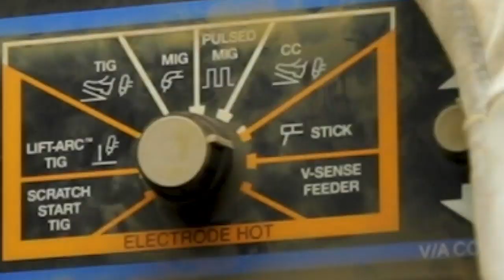Welding Program at Long Beach City College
Learn how to become a welder from teachers with real world experience. Classes starting now! for program info!